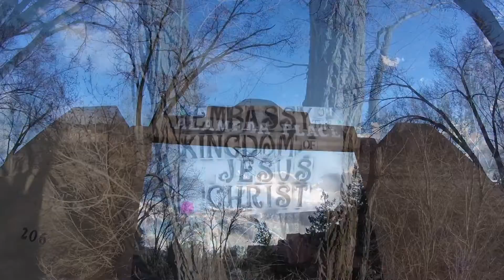Taos, NM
March 2017 with Mackenzie!!!

Song- The Greatest by Sia